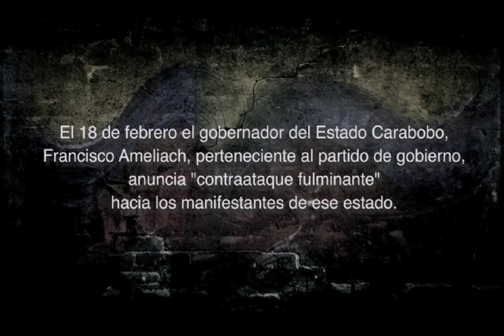Augusto Castillo de Ros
Desde Guatamala hace ECO de lo que está pasando en Venezuela